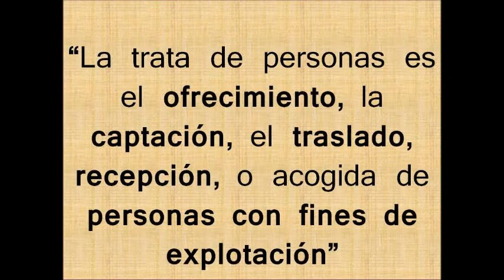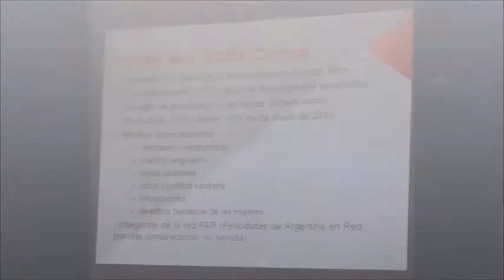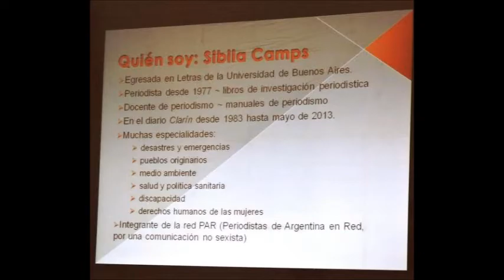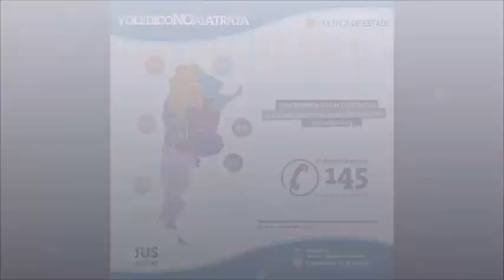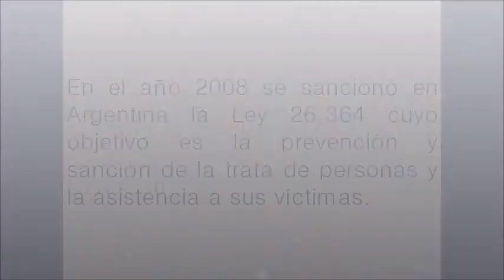Documental Trata de personas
En el marco del curso Comunicación audiovisual en el aula: realización de documental , CIIE Magdalena 2015.
La trata constituye un delito que encuentra en jóvenes y adolescentes una población vulnerable.